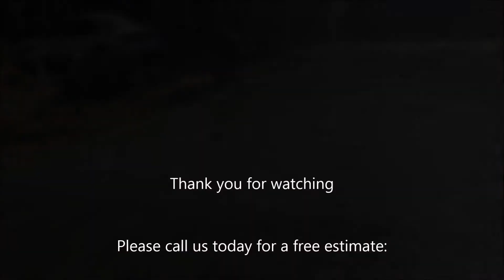Monrovia Concrete Specialists Affordable Repair Shafran Masonry Construction